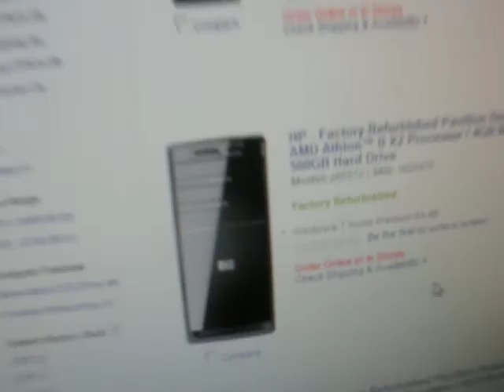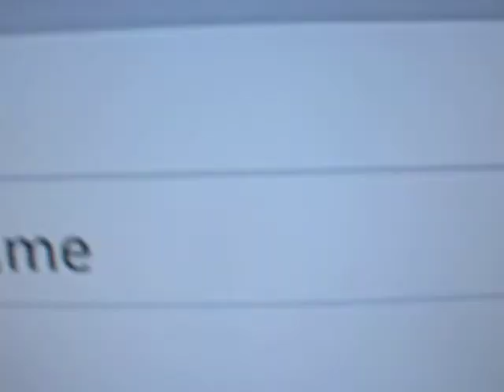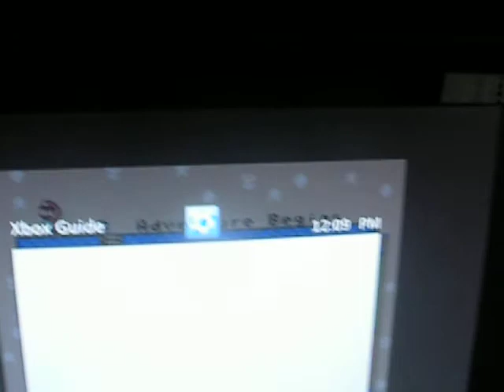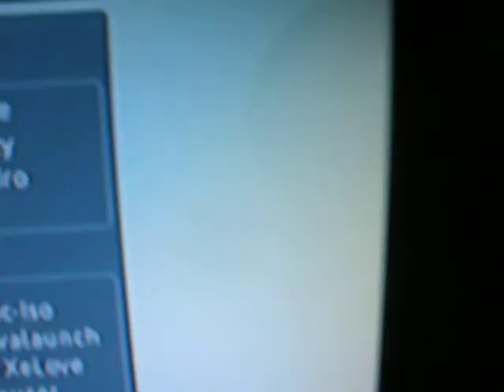Snes360 auto boot with freestyle dash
this is a great fun hack that can only be done by jtags i will make a tut if i get enough request to make one